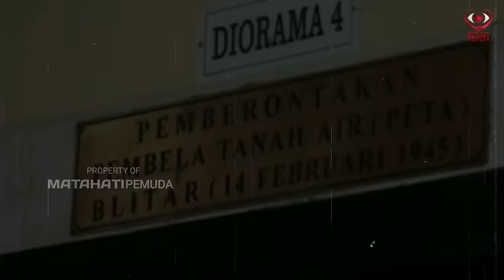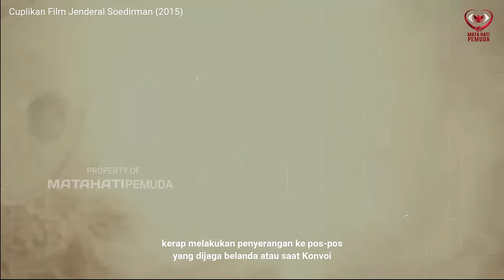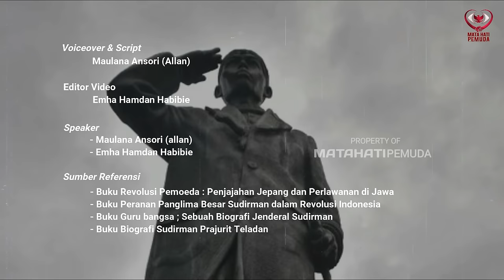Jejak Perjuangan Sang Jenderal | Biografi Jenderal Sudirman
Jalan Merdeka Jenderal Sudirman | Biografi Jenderal Sudirman

Dalam catatan sejarah perjuangan bangsa Indonesia namanya merupakan salah satu pahlawan yang sangat di cintai dan di kagumi. Beliau adalah pemimpin tingkat tinggi pertama dalam sejarah kemiliteran Indonesia. Beliau memilih masuk hutan untuk bergeriliya melawan pasukan belanda yang hendak merebut kemerdekaan dari bangsa indonesia. Itulah sosok Jenderal Sudirman pemimpin yang memiliki kharisma besar serta memilih tetap setia kepada bangsa dan para pemimpinnya.

Dalam video ini, kami akan mempersembahkan biografi, perjuangan, kisah hingga kesaktian daripada sosok Panglima Besar Jenderal Sudirman

1)This video has no negative impact on the original works
2)This video is also for share history and news purposes.
3)It is not transformative in nature.